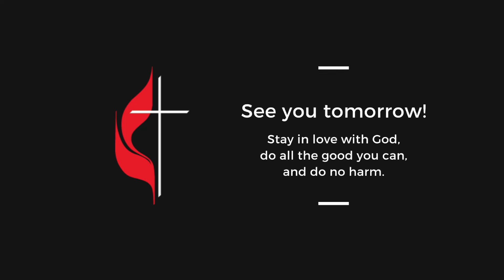We Are the Church (Ep. 617)